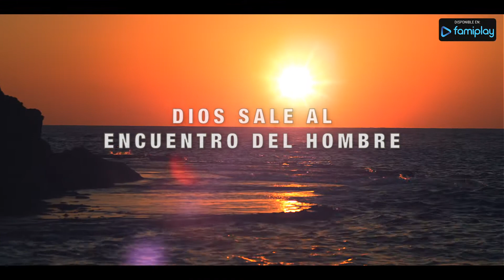Historia de la Salvación